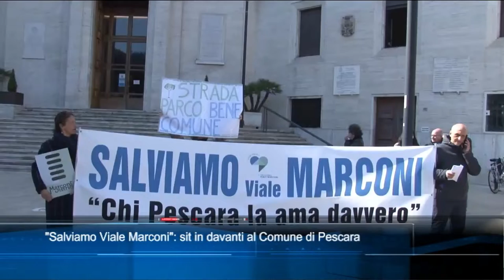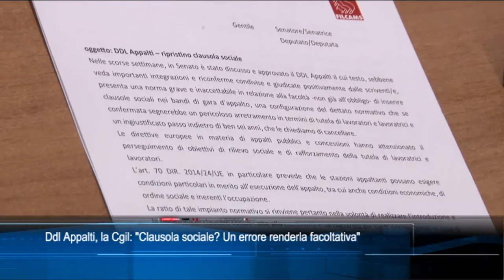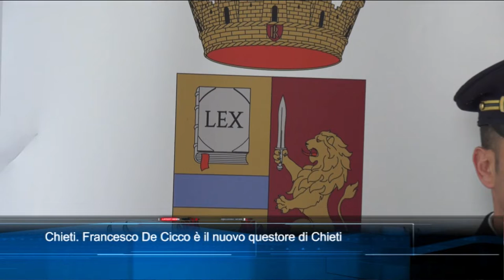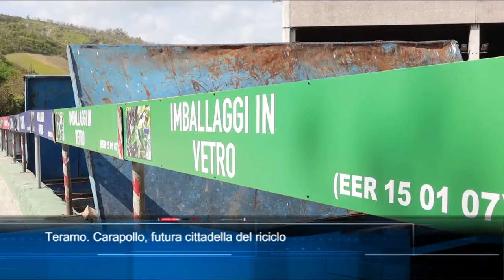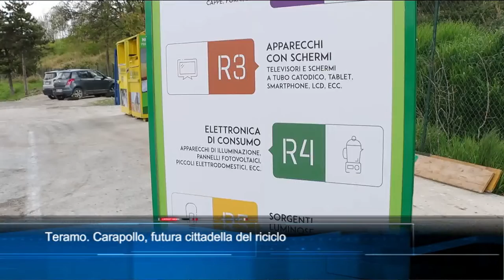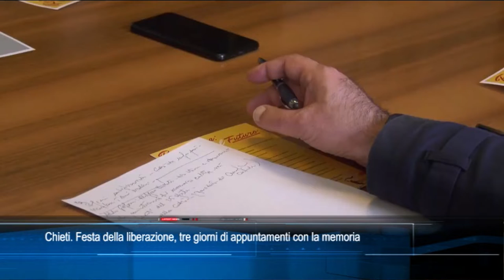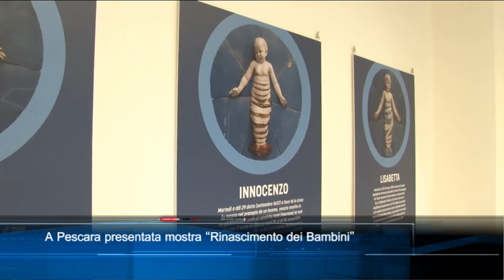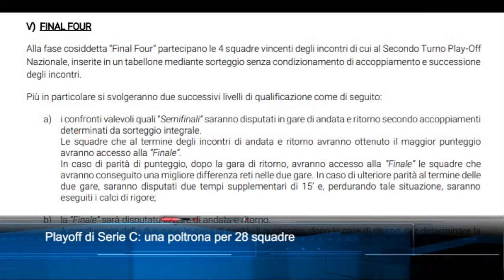TgSei edizione delle 19 di mercoledì 20 aprile 2022